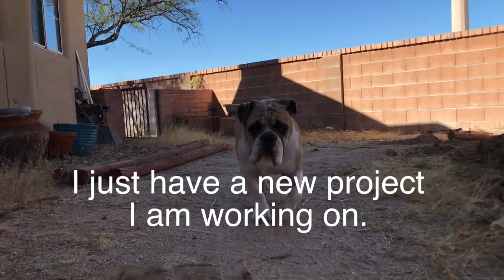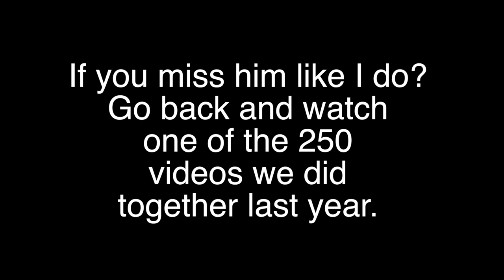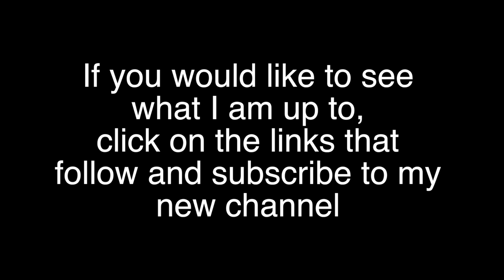Dozer Does Vlog 252 - Missing Dozer and Going Loopy! - A Bulldog’s Life - Bulldog Vlog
Today’s dozer does dog vlog or bulldog vlog is … Missing Dozer and Going Loopy!